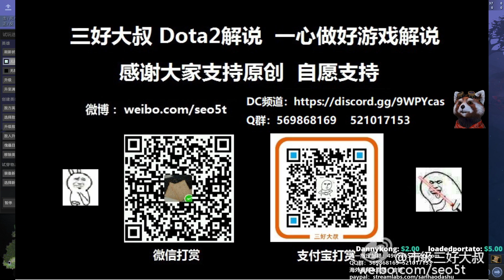【三好大叔Dota2】幽鬼全英雄攻略 先导片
和B站一起点赞总共过5000，更新幽鬼第一视角攻略视频哈，谢谢大家。